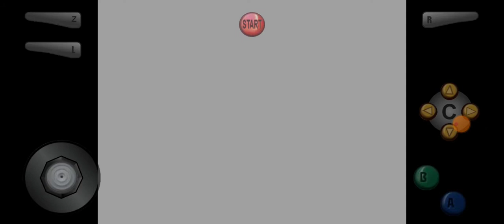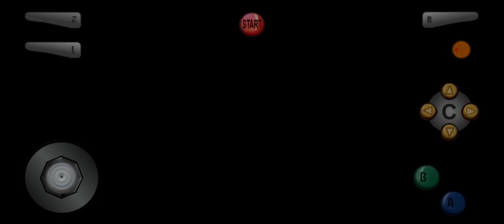Zelda: Ocarida of Time [Detonado 100%] parte 3 Entrando no Castelo